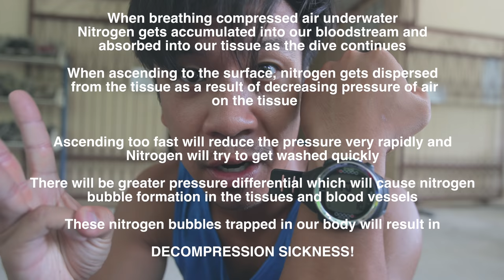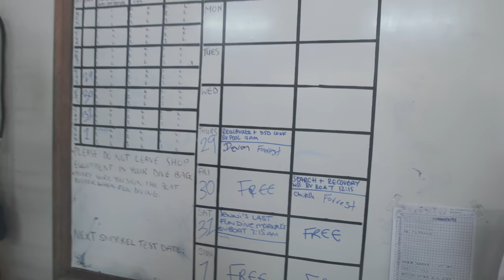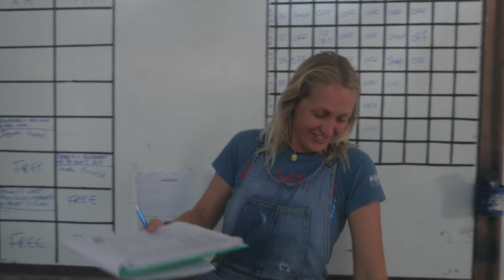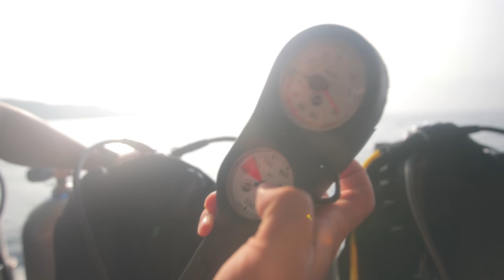A Day in the Life of a Scuba Dive Master Trainee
Taking you guys with me on a typical day training to become a Scuba Dive Master. Where we go through fun informative workshops, constant diving to improve your skillset and buoyancy control, and just all around good fun here in the island of Koh Tao, Thailand